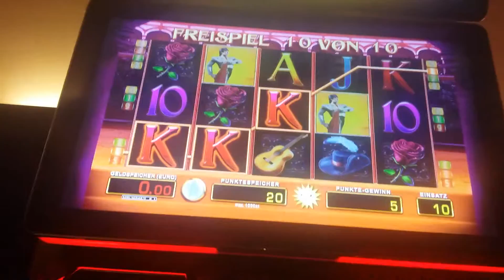El Torero Freispiele / so bitter ...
Hier mal freispiele wo man sieht was eine M-Box für ein Assi sein kann ...
Casino : Joker Spielhalle Burglengenfeld